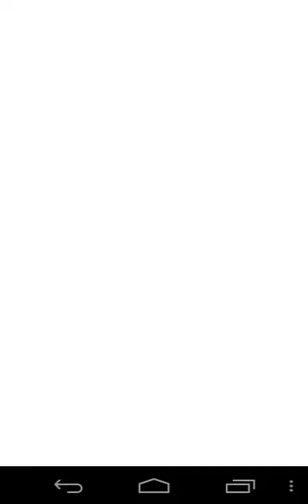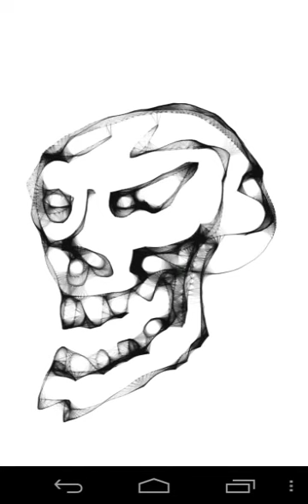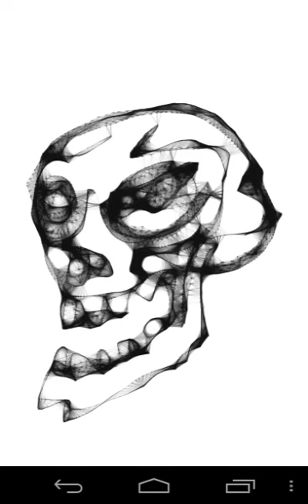Painting Traditional Tattoo Flash